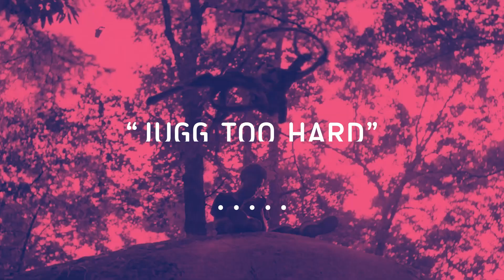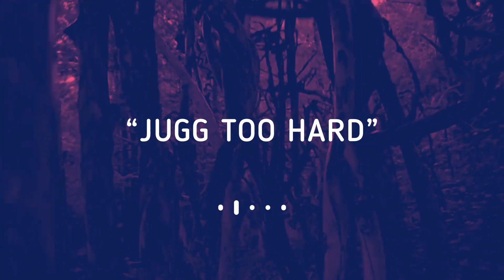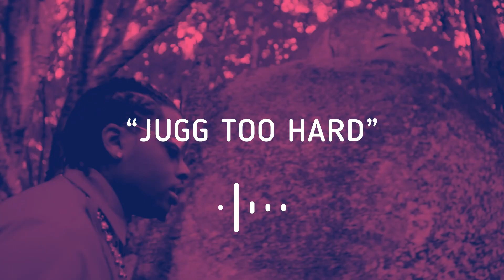[FREE] Lil Baby x Gunna Type Beat 2019 "Jugg Too Hard" | Rap/Trap Instrumental 2018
Note: You are welcome to use the free beats for non-profit use.